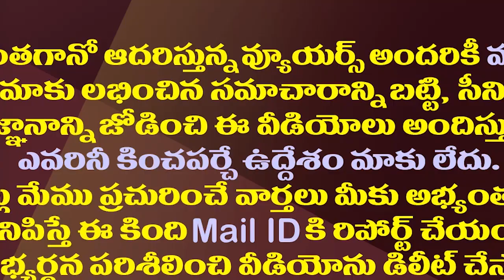ఒట్టేసి మరీ ఆమెకు జగన్ హామీ..ఒక్క మాటతో మారిన సీన్| CM YS Jagan Assured The TTD Employee Radha